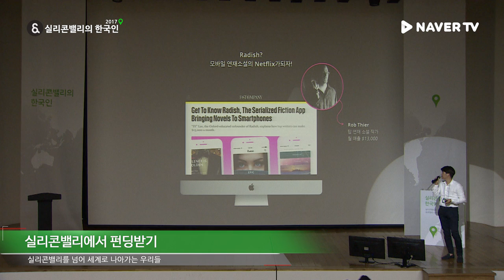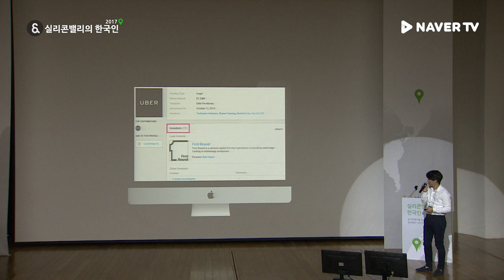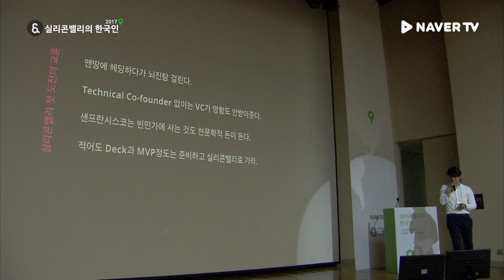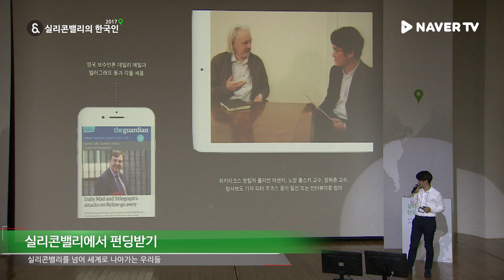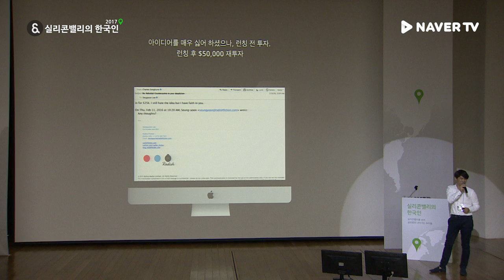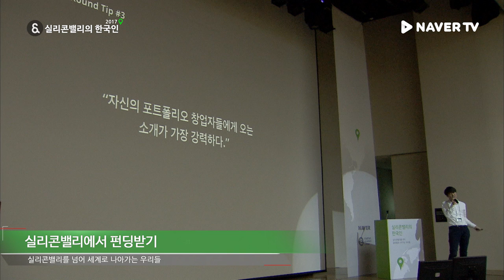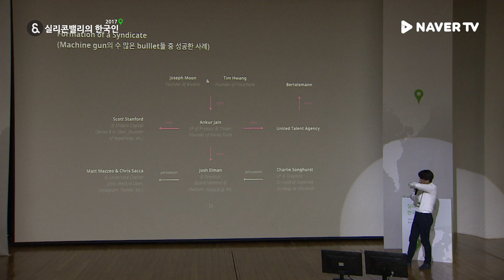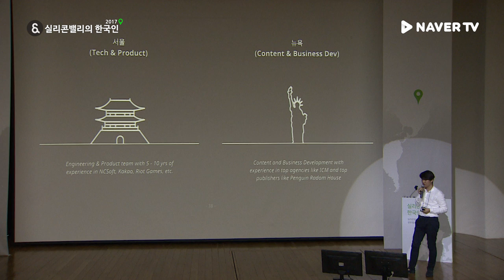[실리콘밸리의 한국인 2017] 실리콘밸리에서 펀딩받기 - 이승윤(Radish 대표)